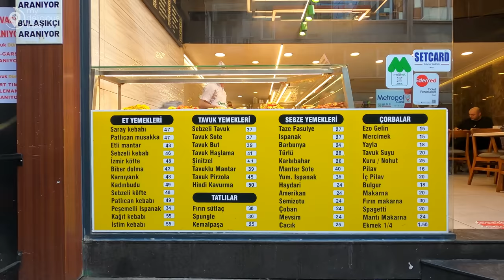ISTANBUL KADIKOY DISTRICT 23 MAY WALKING TOUR | BARS,RESTAURANTS,STREET FOODS | 4K UHD 60FPS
kadikoy district in istanbul is located on the Asian side of Istanbul and is considered to be one of the largest, densely populated and well-known districts with major infrastructures. It is situated on the northern side of the Sea of Marmara, and it faces Bosporus’ historic center towards the European side. Also, it is one of the most noteworthy neighborhoods in the district. It has a residential space and a commercial area consisting of multiple bars, movie theaters, bookshops and much more.
Kadıköy district in istanbul is also coined to be a centre for cultural activities at the Anatolian side of Istanbul, and one of the rapidly growing districts in the past 2 ½ decades. It has beautiful places for shopping branded items, experiencing at fine-dining restaurants and multiple means of entertainment which makes it a splendid spot for people who are economically well settled.
Kadıköy district in istanbul also contains beautiful esplanades, around the marinas, and they also have premium yacht clubs that adds value to the district. One of the most fashionable avenues present over there would be Baghdad Avenue. It consists of multiple cafeterias swarming with locals, and the millennials who are enjoying their life to the brim.
Another famous neighborhood would be the Moda District which is again very fashionable, and very tranquil to explore.
The Söğütlüçeşme railway station is located in the Kadıköy district in istanbul, Turkey, and it is the following station after the Haydarpasa Terminal. The Söğütlüçeşme acts as the primary terminal for the Metrobus Line coming from the European side of Istanbul.
The M4 which is officially known as the M4 Kadikoy to Tavşantepe metro line every day between 6:00 am to 23:57 pm. The service was thrown open to the general public 6 years back in 2012. The entire route consists of 19 stations and it is a rapid transit line that runs between these two stations. The M4 is the only metro line that connects and functions on the Asian end of Istanbul.
Kadikoy is essentially the transportation terminus for commuters who want to travel from the Asian side of the city and into the European side, all the way to the Bosphorus. There are minibus and bus terminus stations that are directly next to the ferry docks. Since ferries are mostly a preferable mode of transport for many people residing in Kadikoy. Plus, it is also a central market area is present beside the ferry docks which makes it a viable means of transport.
The most famous university in Kadıköy district in istanbul would be the Marmara University, along with the Haydarpasa University that is among the largest and beautiful universities there is. Another one of the largest private universities in Istanbul would be the Yeditepe University that is situated at Kayışdağı hill.
Another university that opened its doors in 2010 would be İstanbul Medeniyet. Its main headquarters is located at Göztepe, Merdivenköy, and they are already opening up fresh campuses on Kadikoy and Üsküdar. Both of these campus locations are close by with respect to their metro stations for easy connectivity, and they are located across each other at the D-100 highway.
One more private university that has formed its roots would be Doğuş University. It is located at the Acıbadem neighborhood in the Kadikoy district.
Some of the most exceptional high schools that are famous at Kadıköy district in istanbul would be,
Atatürk Fen Lisesi
Kadıköy Anadolu Lisesi
Mustafa Saffet Anadolu Lisesi
İstanbul Anadolu Lisesi
İstanbul Kadıköy Lisesi
FMV Özel Erenköy Işık Lisesi
Göztepe İhsan Kurşunoğlu Anadolu Lisesi

RECORDING Date :   23 MAY 2023
Climatic Condition :  SUNNY DAY
Temperature:  20°C/68°F 🌡
its a travel guide Channel:
00:00 my delicious trips
00:11 highlights
01:18 moda kadikoy
02:31 moda midiyecisi
07:32 kadikoy bazaar
12:02 çiya sofrası
33:55 kemal usta waffle
40:49 destan lokanta
44:04 bars and pubs